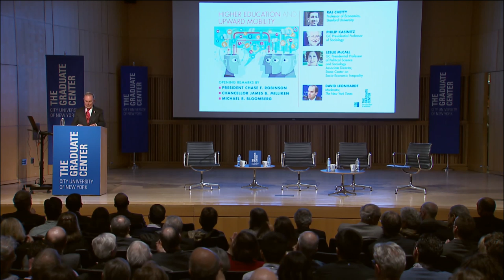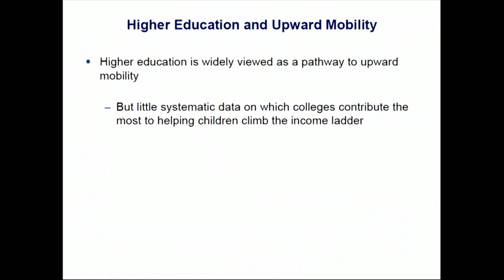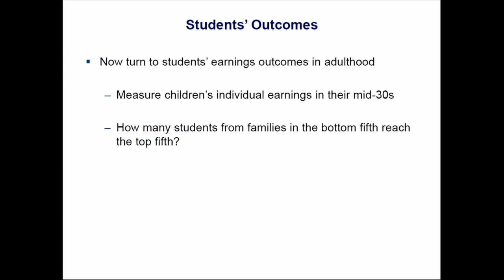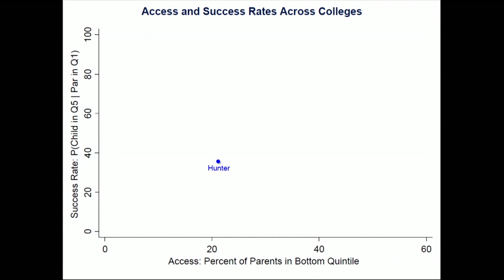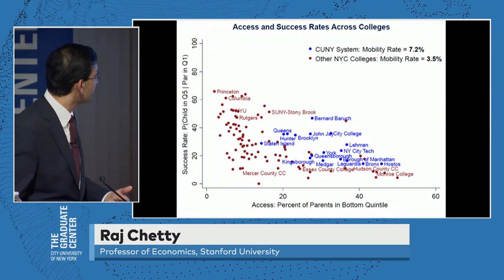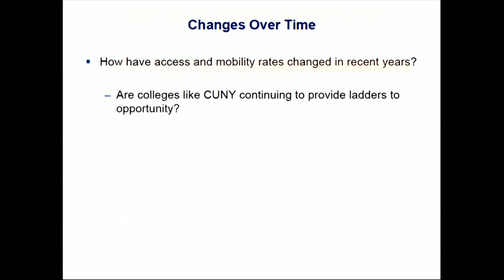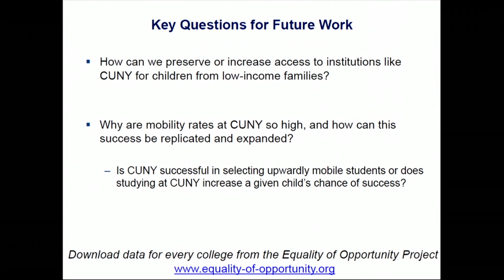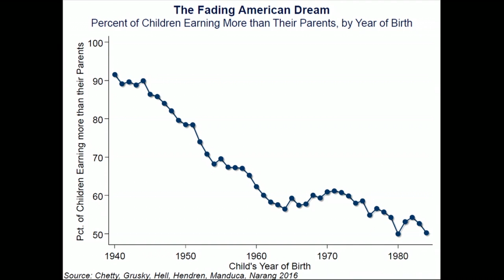Higher Education and Intergenerational Mobility: Featuring Raj Chetty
Which U.S. colleges best help children climb the income ladder? How can we increase access to such colleges for children from low-income families? Economist Raj Chetty takes on these questions in a bold new study, pointing to public higher education as a key agent of change: CUNY alone propels almost six times as many low-income students into the middle class and beyond as all eight Ivy League campuses combined. Chetty joins the GC’s Presidential Professor Philip Kasinitz (Sociology); Presidential Professor Leslie McCall (Sociology and Political Science), associate director of the Stone Center on Socio-Economic Inequality; and moderator David Leonhardt of The New York Times, with opening remarks by Chancellor James B. Milliken. Taped: February 6, 2017.